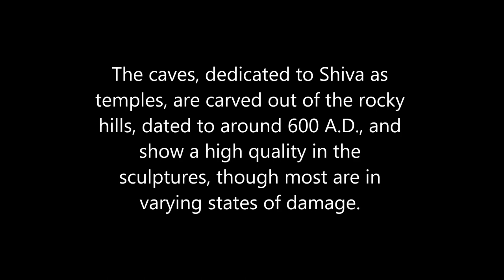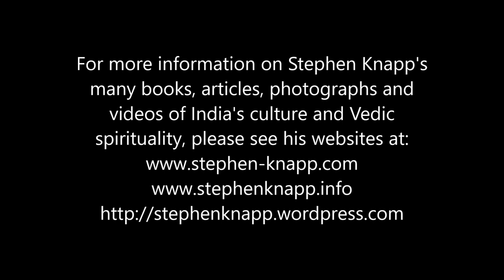The Elephanta Caves, by Stephen Knapp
The Elephanta Caves are on an island near Mumbai, carved out of the rocky hillside, dedicated to Shiva, which show great examples of ancient sculptures, although now in varying states of damage. Still they are worth a visit, which you can do in this video. Use the pause button for longer looks. It is worth it.
For more information about Stephen Knapp and his many books and articles on India and its Vedic culture, you can see his websites
      The background music is from my friend Ilan Chester's (Havi dasa) amazing musical compositions on his CD "Symphony of the Soul," which you can find on Amazon.com. Check it out.